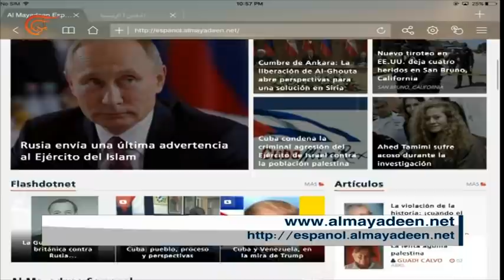نشرة الأخبار | المسائية | 2018-04-04